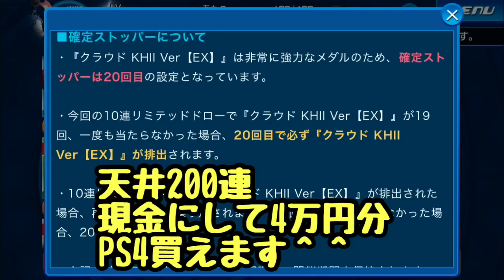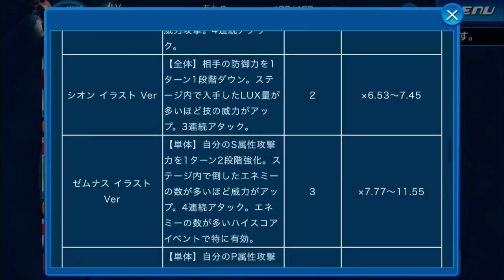【KHUx】マレフィセントドラゴン 出るまで回す！ & 解説 キングダムハーツ アンチェインド キー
過去動画は再生リストよりご覧下さい